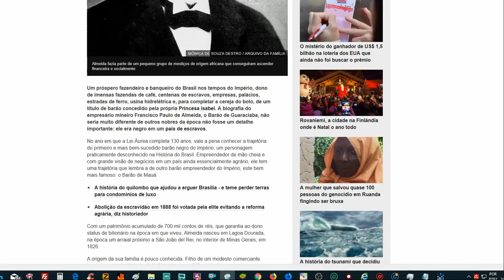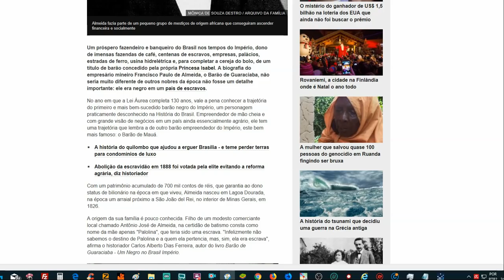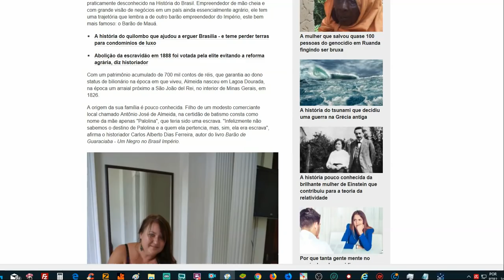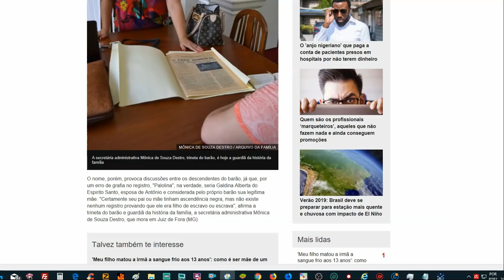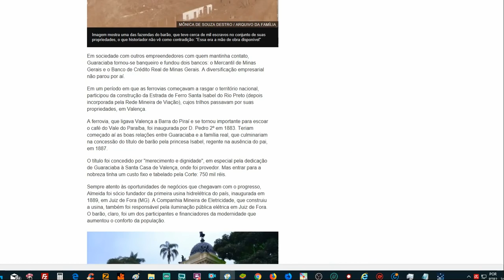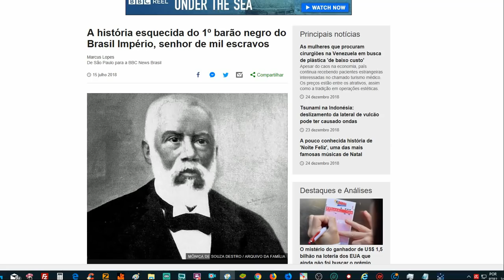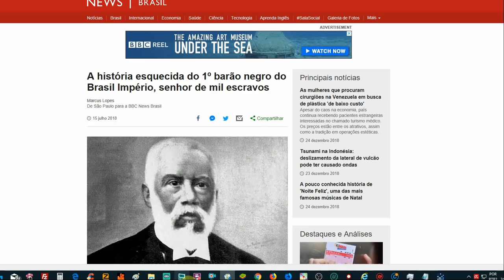HISTORIA DO BRASIL: A história esquecida do 1º barão negro do Brasil Império, senhor de mil escravos